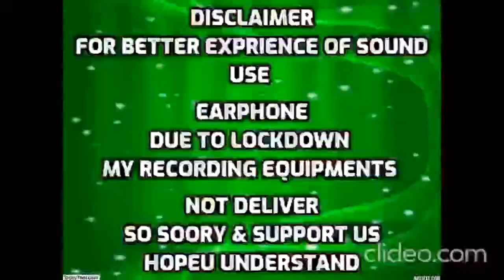Ben 10 vs The Universe Ben 10 New Movie CN Movie Update Kapsa Ka Adda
Ben 10 vs the universe movie update
Ben 10 vs the universe upcoming movie update
Cn upcoming movie
1 like = 10 motivation
like = 10times motivation
Superman batman apocalypse review
Superman batman apocalypse reaction
Batman vs superman apocalypse reaction
Dc universe movies review
1 like 10 time motivation

⋆⋆Editing With - inshot❤❤❤
Creativity and Inspiration Of the Artist Involved.

the Companies/Original-Artist(s)/Record-label(s).All
and is strictly done for a creative/promotional
purpose.*

©Marvel/Disney
©All Rights Credit Are Marvel Welt Disney